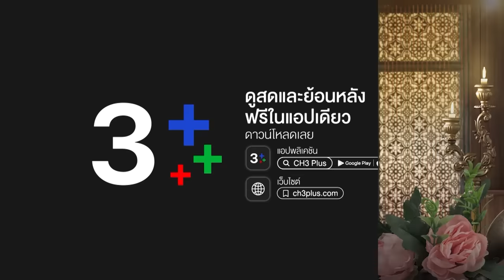FIN | ก็อดฟินเลยสิเจ้าคะ | พรหมลิขิต EP.9 | 3Plus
บทประพันธ์ : รอมแพง
บทโทรทัศน์ : ศัลยา
กํากับการแสดง : สรัสวดี วงศ์สมเพ็ชร
ผู้ผลิต : บริษัท บรอดคาซท์ ไทย เทเลวิชั่น จำกัด
ผู้จัด : คุณหน่อง อรุโณชา ภาณุพันธุ์